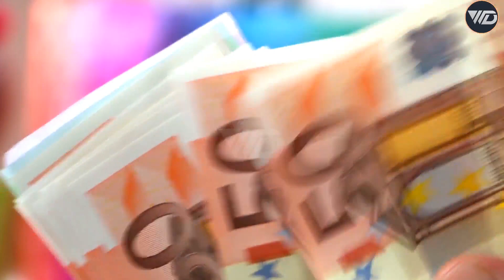Travel to Slovakia| Documentary in Urdu | سلوواکیا کی سیر|Amazing Facts about Slovakia | Street Walk